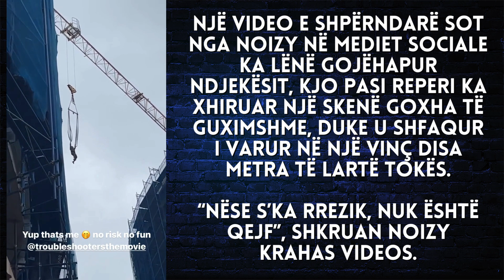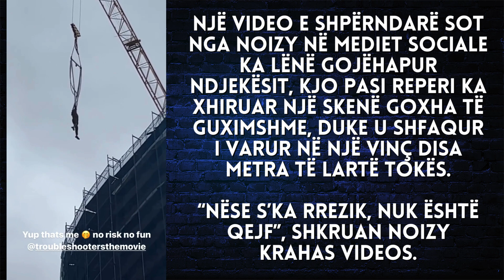Noizy rrezikon jetën në xhirime me këtë veprim - 2023